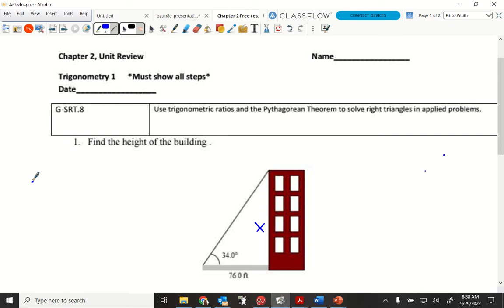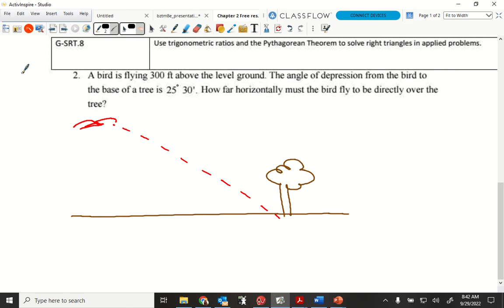Trigonometry 1 Unit 2 Free Response review